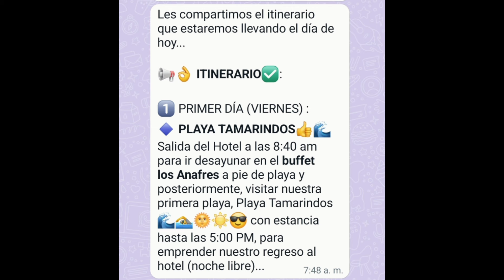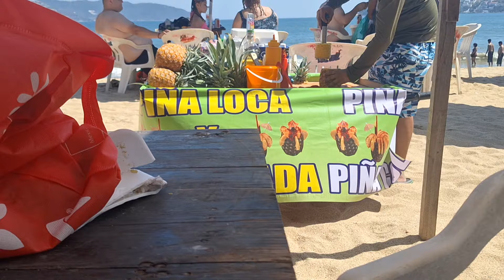Así se encuentra Acapulco rumbo a la Semana Santa 2024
💟Holaaa acompáñame a este tour: Acapulco 14-17 marzo!

Te invito a esta aventura  para todas las edades!
Te gustó el Tour?
Te dejo las redes de lugares y agencia.

Si te gusta el video regalame un like!!😊💕
Nos vemos en un próximo video besos!!